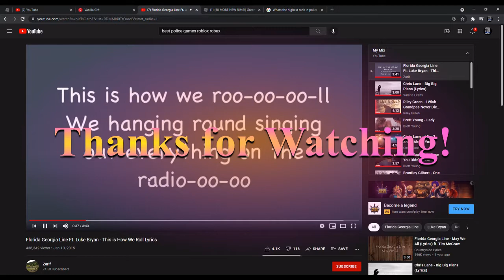ER:LC Detective Patrol (Day 1)